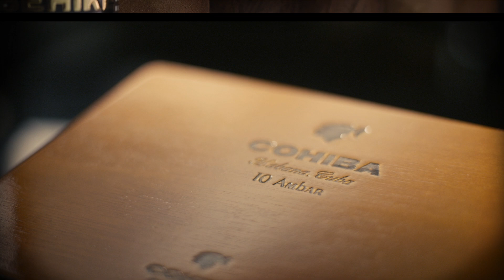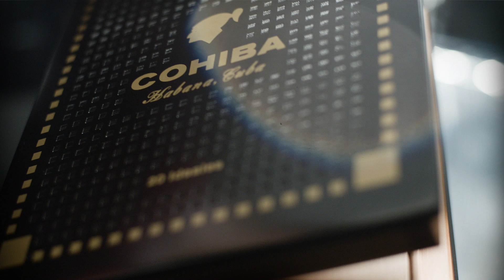VIDEO COHIBA 55 ANIVVERSARY